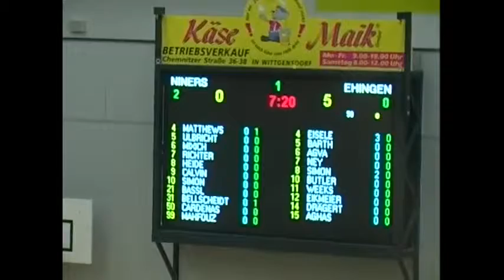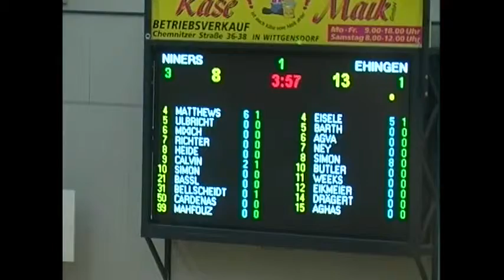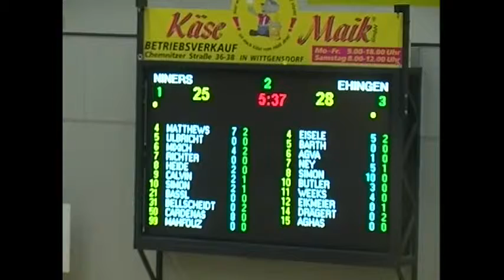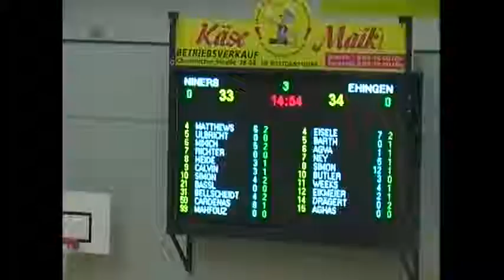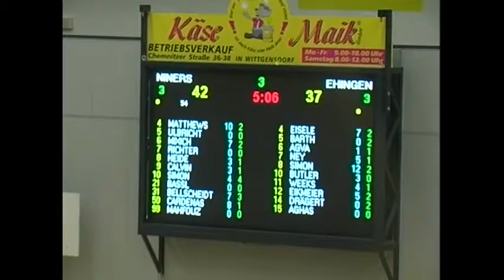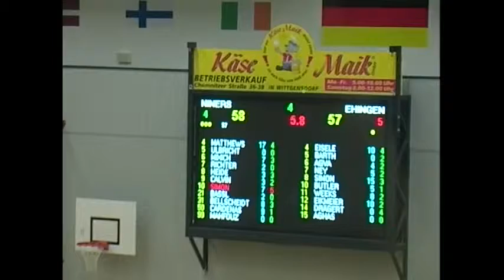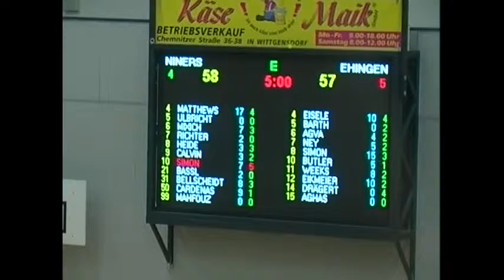Chemnitz Ehingen (2-11-2014)